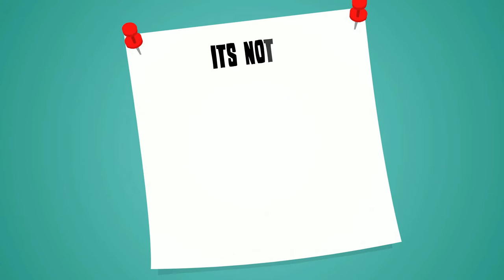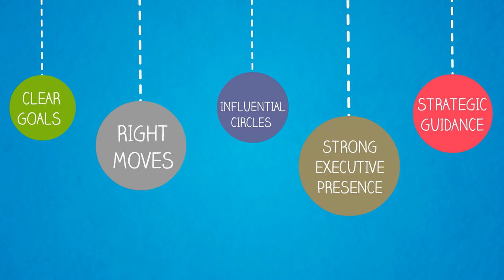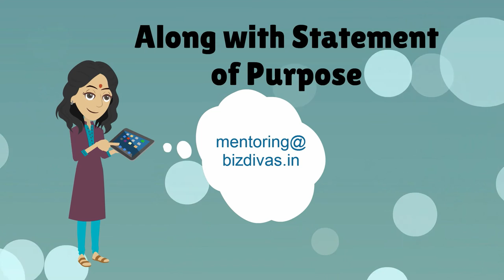Biz Divas Mentoring Leadership Program